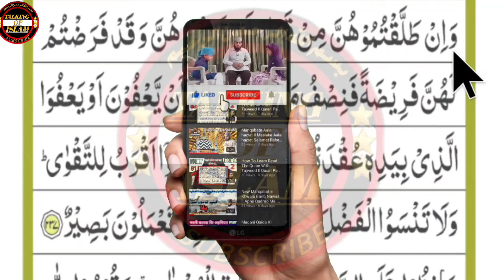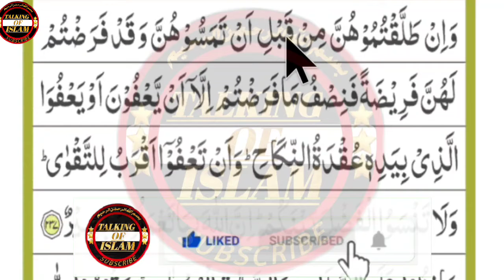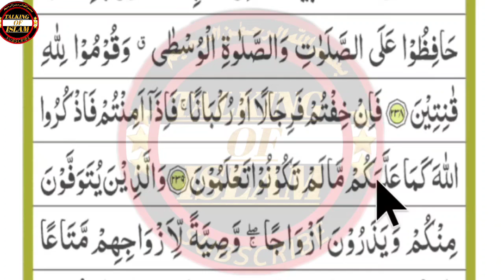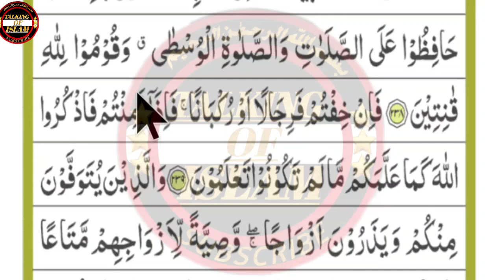How To Learn Read The Quran With Tajweed ll Quran Padhna Kese Sikhe ll PART 93 Muhammad Adnan